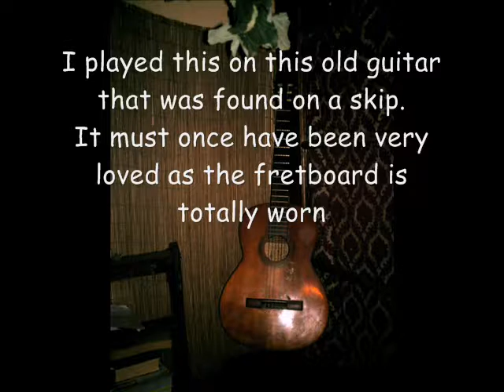Solo Acoustic Guitar #1 (Untitled tune)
As said in the video, I played this on an old guitar that a friend found on a skip and thought that I could give it a good new home.
I have played many tunes on it ( still do) and used it in many 4 Track recordings.